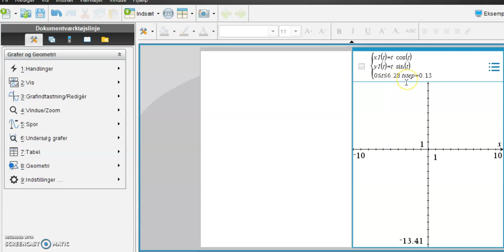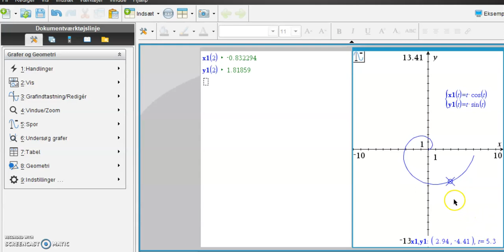parameterkurve Nspire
Jeg viser hvordan man tegner parameterkurver for vektorfunktioner med Nspire